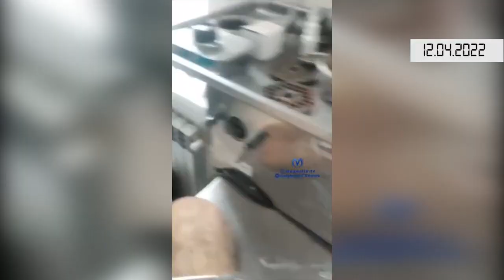Коротко. Війна. День 48. Відеодайджест